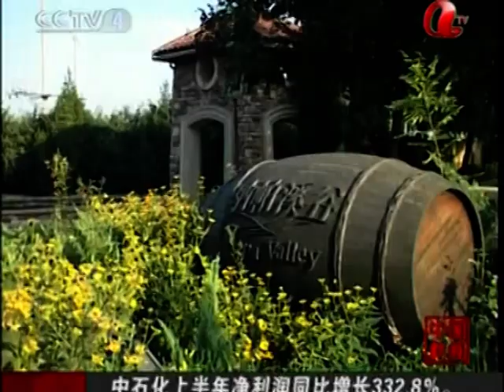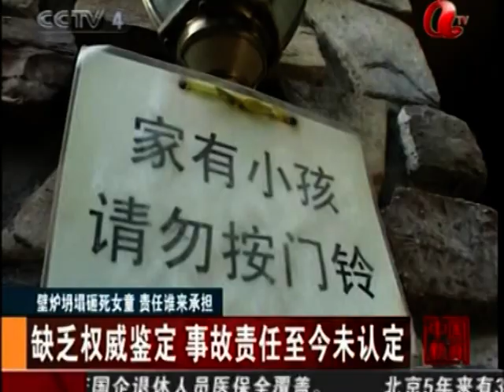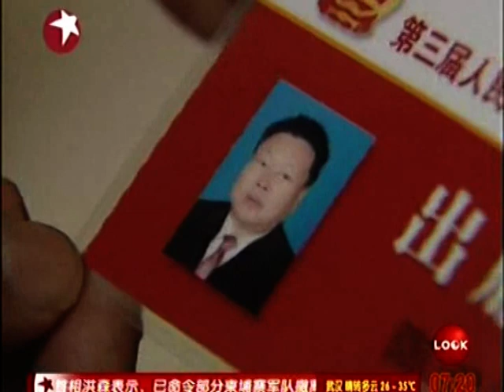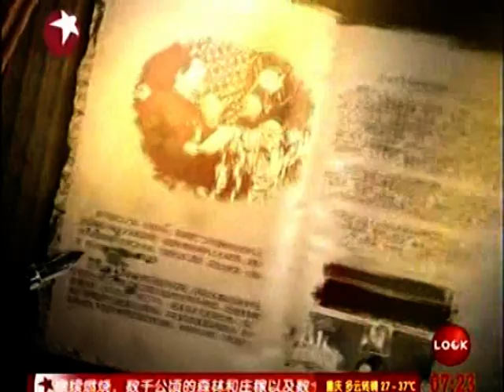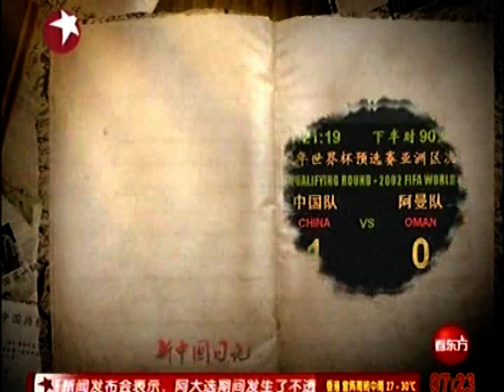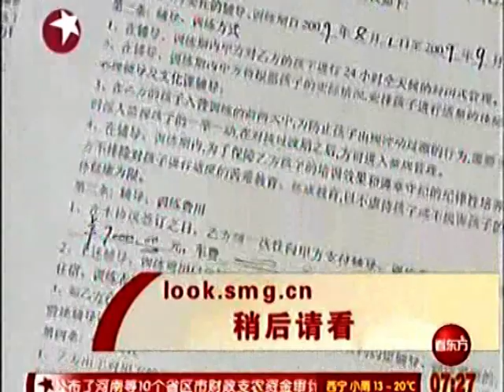中國人民電視情 Chinese people TV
tv ads 2009 D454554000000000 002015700